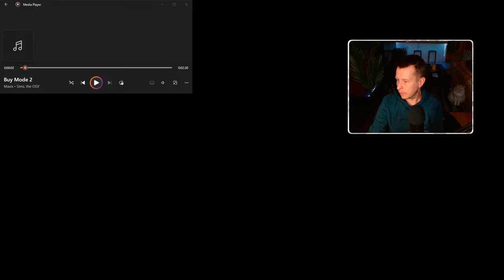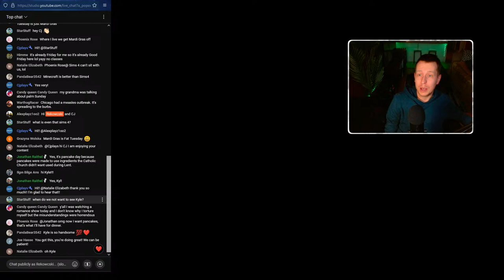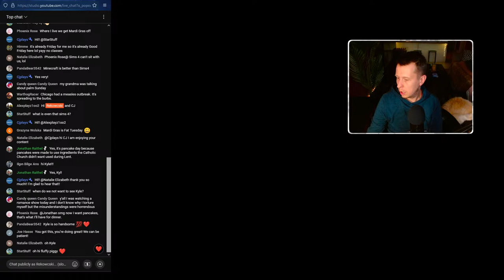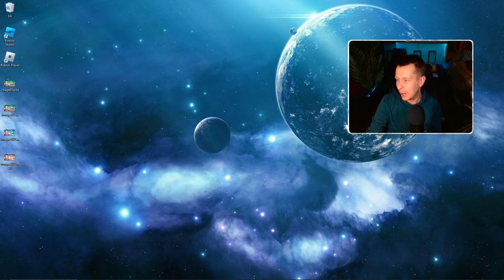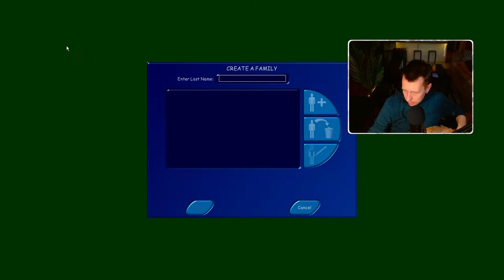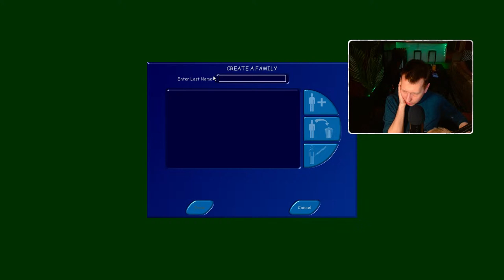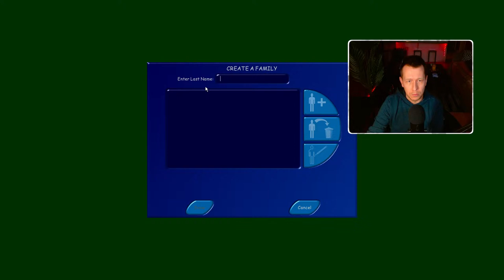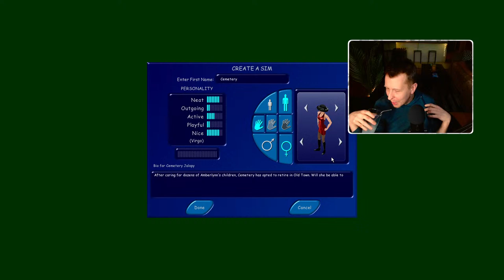❤🔥 Is The Sims 1 is BETTER than The Sims 4???????? 😱😱😱